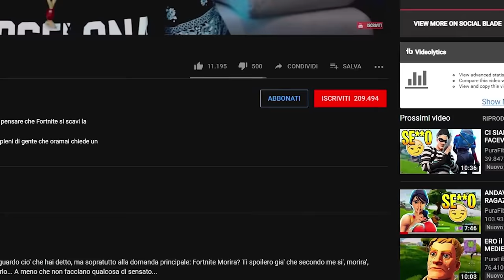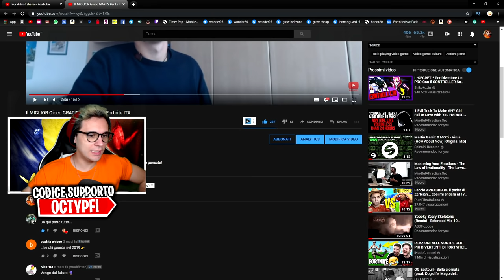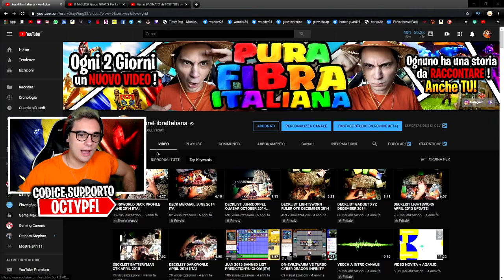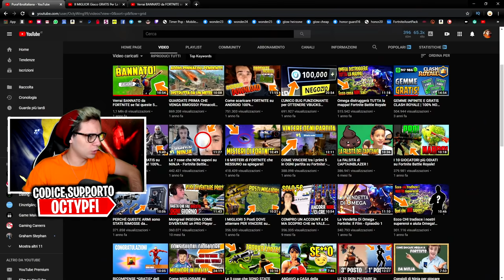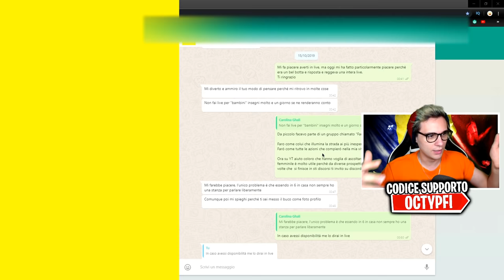UNO YOUTUBER MI HA DISSATO: E IO RISPONDO.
Questo "YouTuber" mi ha dissato. Chiaramente, IO rispondo.

⭐SKIN ESCLUSIVE per TE⭐
Vuoi portarti a casa le Skin Mobile Esclusive?
Wonder, Honor Guard e Glow?

⏩Tastiera economica🔗
🔹Monitor Principale🔗
🔹Monitor Secondario🔗